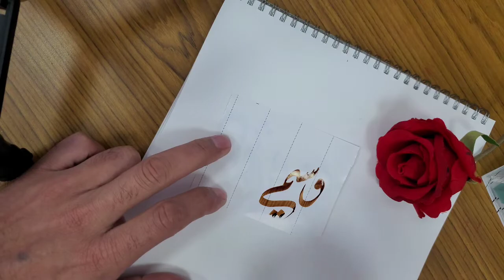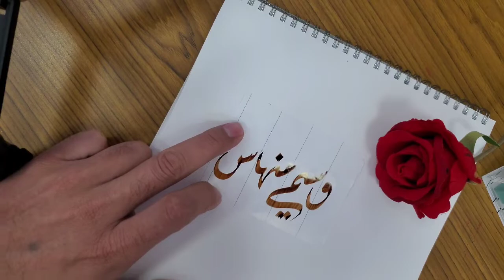Waseem Minhas name's Calligraphy video